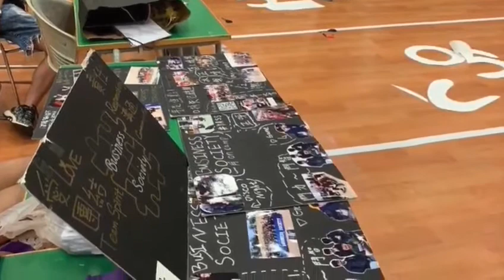商業學高級文憑課程短片(第19屆畢業典禮)